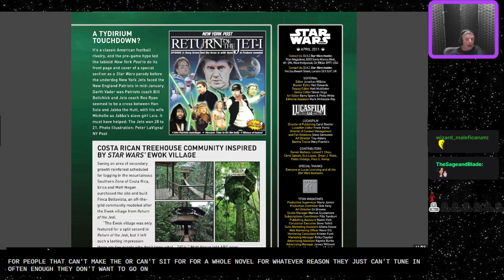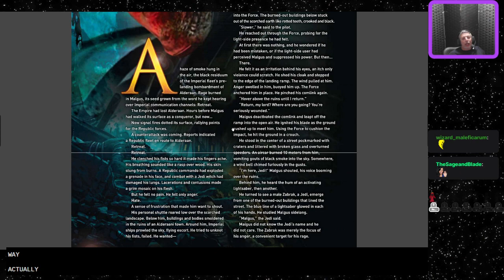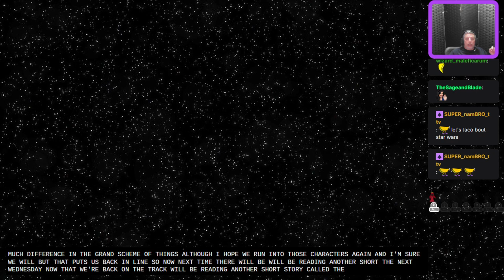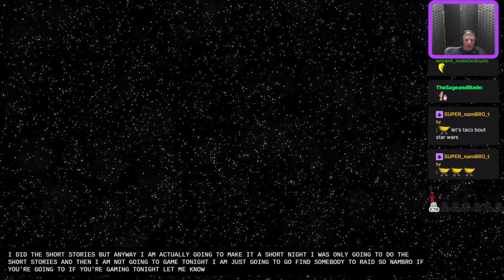Star Wars Short Stories - The 3rd Lesson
A live reading stream of the Star Wars: Legends material. If you are a fan of the real Star Wars, not the Disney garbage, then come join me as I I read all of the lore that has been produced over the past 40+ years. Starting at the oldest in the timeline, 25,000 years before the battle of Yavin. Working our way forward towards the story that started it all.

Wednesday streams are dedicated to reading exclusively Star Wars short stories. By request, for those that cannot commit to a longer novel.